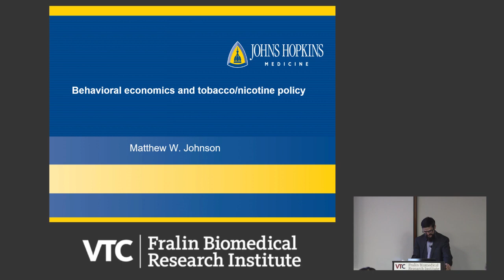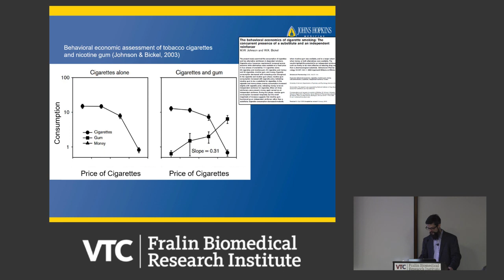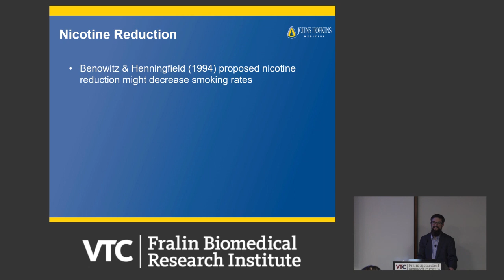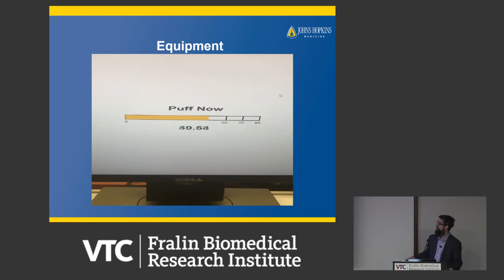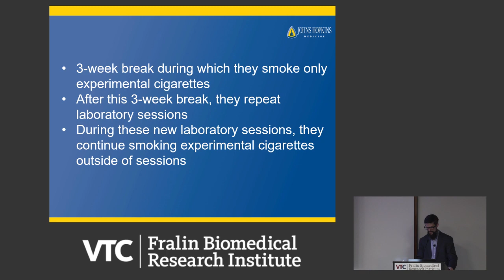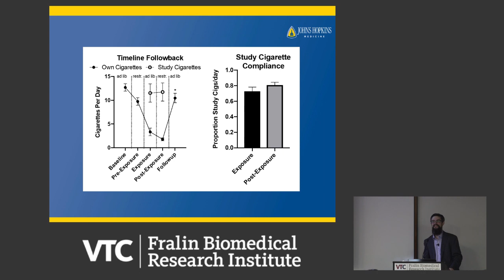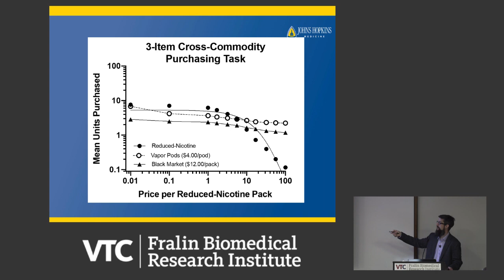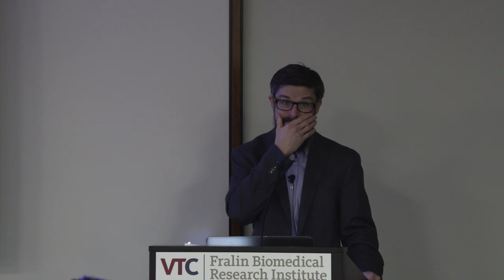Reduced-nicotine cigarettes: Behavioral-economics of Operant Reinforcement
Matthew Johnson, Ph.D.